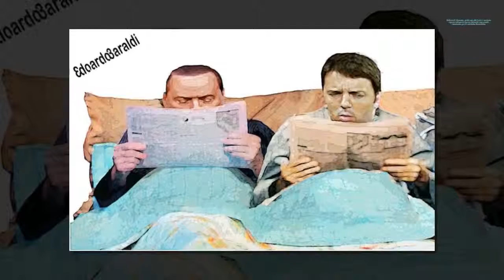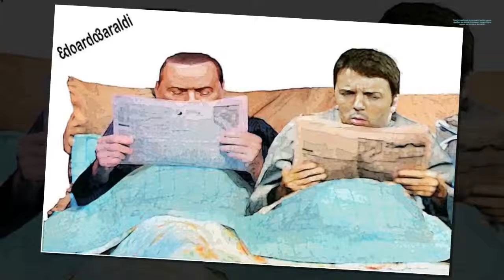LARGHE INTESE O SINDROME SPAGNOLA – ROBERTO D’ALIMONTE NON HA DUBBI:... -I STARS NEWS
Fausto Carioti per “Libero quotidiano”   berlusconi renzi Roberto D' Alimonte, professore alla Luiss e massimo esperto italiano di sistemi elettorali, non gronda entusiasmo per il cosiddetto "Rosatellum". Ma riconosce che è pur sempre un